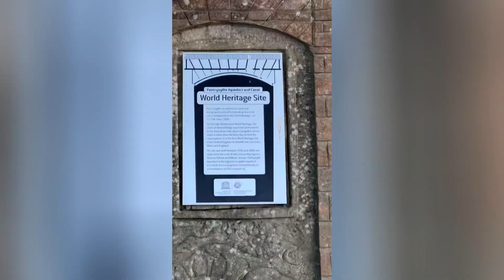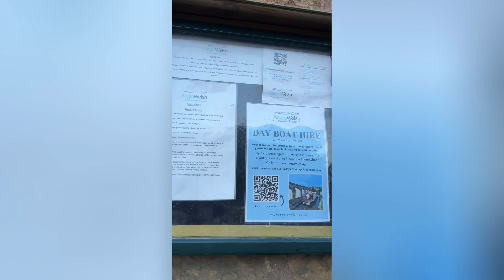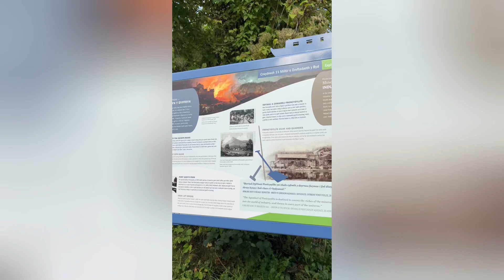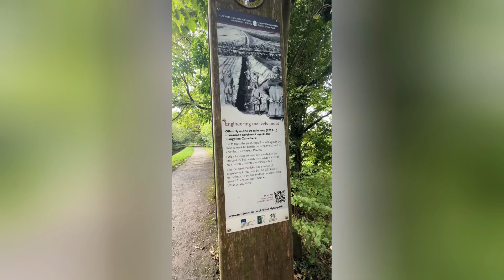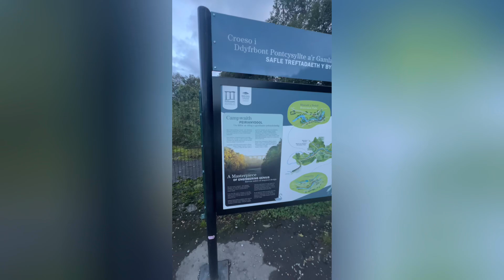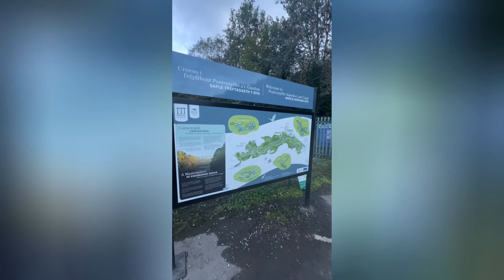Walking the Heights:Exploring Pontcysyllte Aqueduct | UNESCO World Heritage Adventure|malayalam vlog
breathtaking landmarks in Wales, the Pontcysyllte Aqueduct! 🏞️ This UNESCO World Heritage Site stands as the longest and highest aqueduct in Britain, carrying the Llangollen Canal over the River Dee. In this video, we’ll take you across the aqueduct on foot, giving you stunning views of the surrounding landscape. We also stop by the Trevor Basin Visitor Centre to learn more about this 19th-century engineering marvel. Whether you're planning a visit or just curious, follow along for a unique day at Pontcysyllte